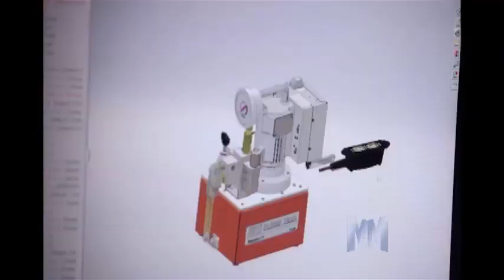SPX Power Team featured on Manufacturing Marvels.mov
From inflatable jacks, torque wrenches, hydraulic pumps, cylinders and valves to clamping components and hydraulic accessories, Power Team brand high-force tools and equipment are used wherever strong, concentrated force is required ― on construction sites, in power plants, on rail lines, in shipyards, in mining operations and more.
Located in the United States in Rockford, Illinois, the Power Team brand is marketed by SPX Corporation in 155 countries. Global sales and manufacturing offices are located in the United Kingdom; the Netherlands; Shanghai and Suzhou, China; and Singapore. The Power Team brand is sold through a worldwide network of stocking industrial distributors. Service is available throughout the world at authorized Power Team Hydraulic Service Centers.